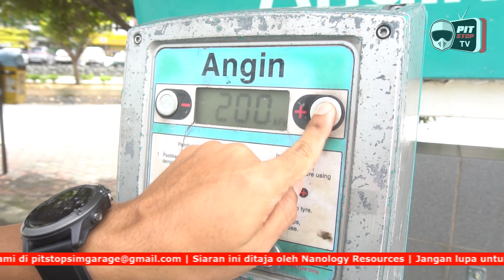5 TIPS Untuk Orang Baru Ingin BERLUMBA di Sepang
5 TIPS Untuk Orang Baru Ingin BERLUMBA di Sepang

Welcome to Pitstop TV !!! Halooo Geng .
This channel is specially for fans of Motorsport, I am a Vlogger Motorsport Malaysia who made videos about vehicles involved in racing sports such as Circuit, Track, Drag, Gymkhana, Rally, Autocross, Drift.

Pitstop TV, ピットストップテレビ, Pitstop电视, பிட்ஸ்டாப் டிவி, Питстоп тв, Vlogger มอเตอร์สปอร์ตมาเลเซีย, Vlogger Motorsport Малайзия, வோல்கர் மோட்டார் மலேசியா, Vlogger رياضة السيارات ماليزيا,
sepang الدائرة, sepang电路, Sepang-Schaltung, เซปังวงจร,

Sledujte a nezapomeňte si objednat a stejně jako moje videa. v budoucnu bude následovat více videí.
pitstop tv, vlogger motorsport malaysia, macam mana nak jadi pelumba kereta, how to be real driver, how to be real racer, simulator racing,  sim racer malaysia, sim to real, race car, supercar, driver, pelumba kereta, macam mana nak jadi pelumba kereta, 5 tips pemanduan di litar, tips pemanduan di litar, tips berlumba di litar, kereta lumba, sila ambil perhatian, info berguna, how to drive racing car, how to build racing car, macam mana nak bawa kereta di litar sepang, macam mana nak lumba kereta,